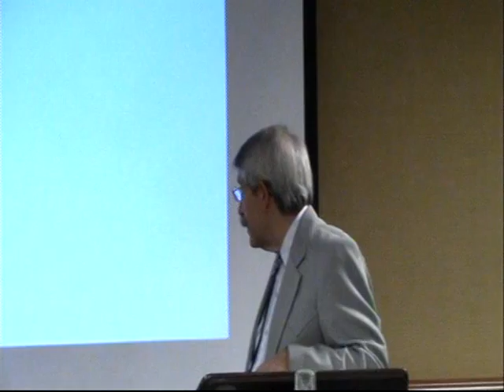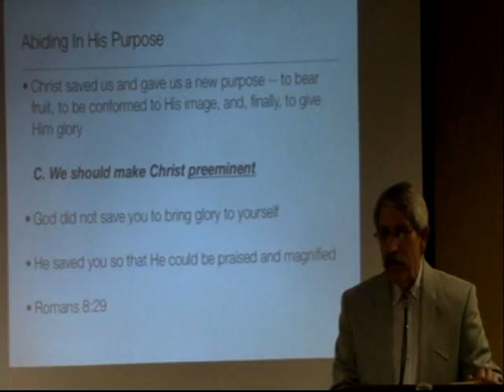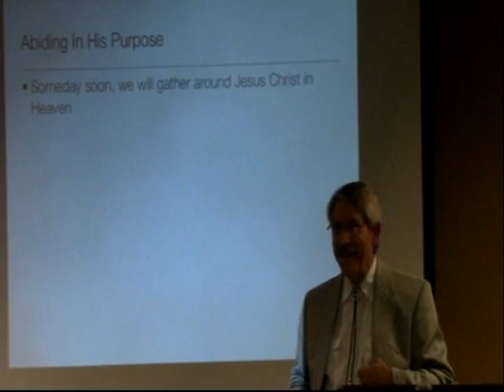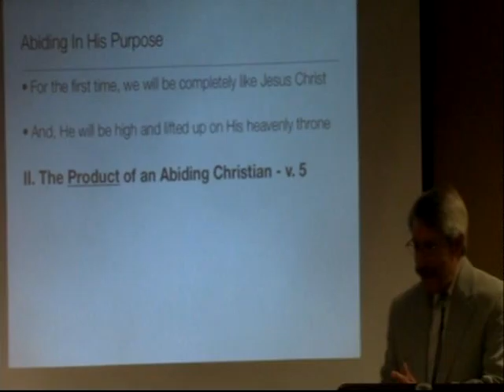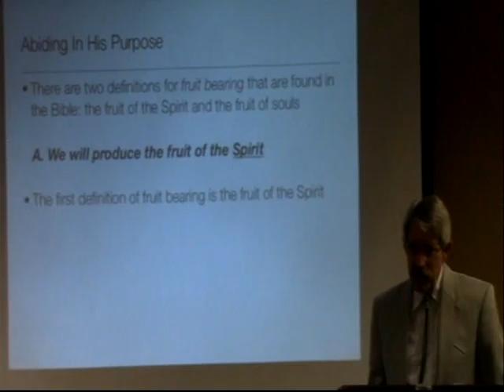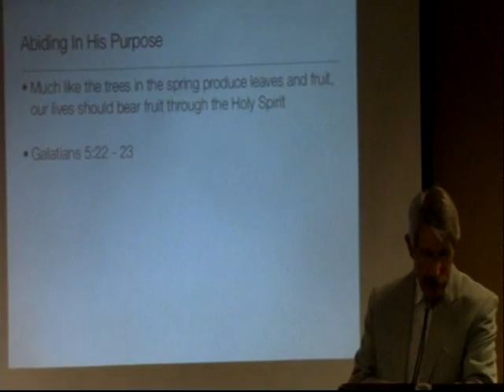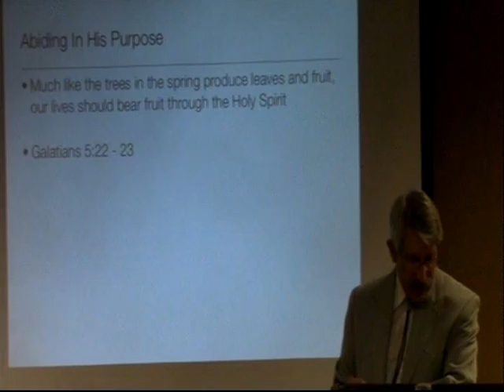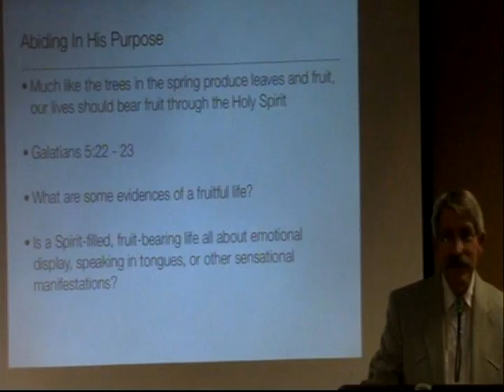Abiding In His Purpose Part 4 10 Am 9 21 2014